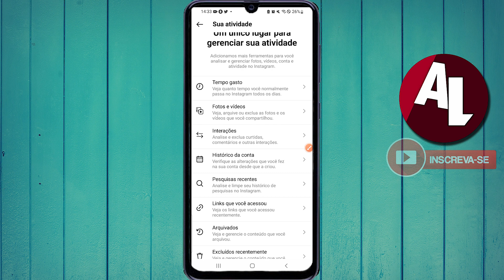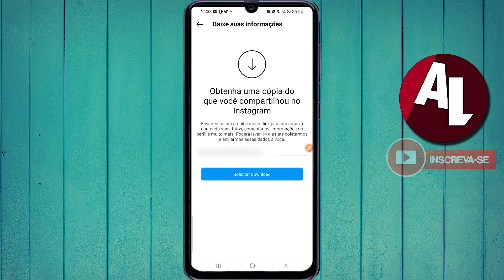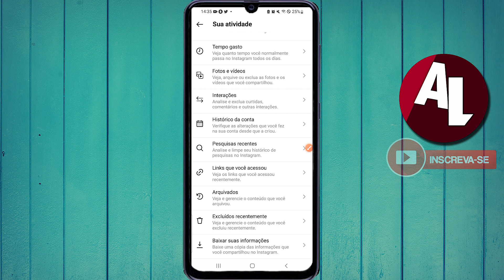COMO RECUPERAR CONVERSAS APAGADAS DO INSTAGRAM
Como recuperar mensagens apagadas do instagram, nesse vídeo eu vou te ensinar o passo a passo completo de como recuperar conversas apagadas do aplicativo instagram.